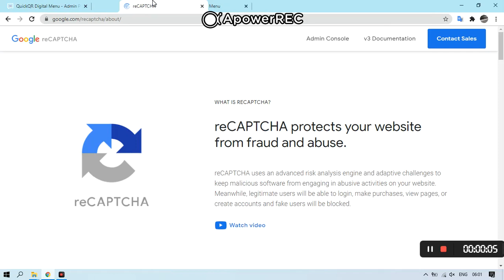Google recaptcha - QuickQR QR menu maker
How to make a contactless digital QR Code menu for your restaurant or bar?
The easy and quick process of creating a QR Code menu makes QuickQR the best QR menu maker among others. In less than a minute create your restaurant’s menu QR Code with this no contact digital menu maker.